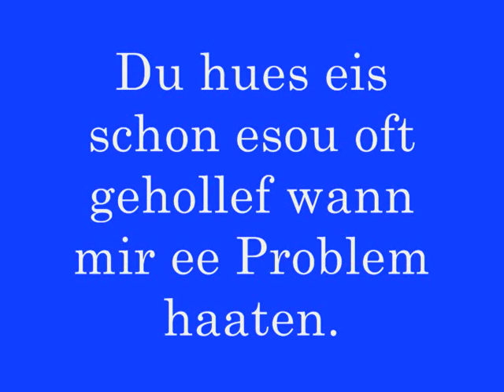Happy Birthday Sandra!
Ein keines Video über unsere RL mit dem Hengst Lucky Touch! Dieses Video hab ich für ihren Geburtstag gemacht!